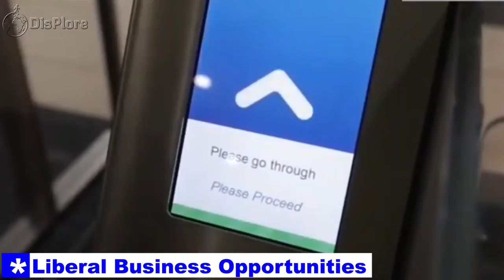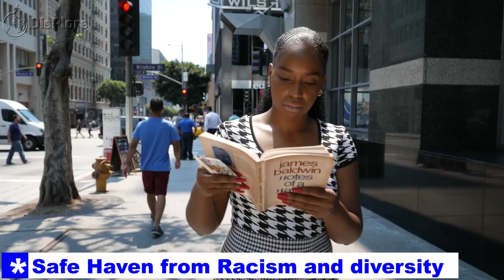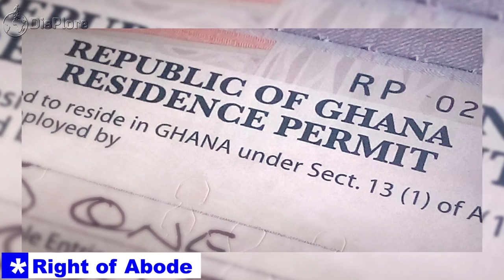Reasons Why African Americans Should Return to Africa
The trans-Atlantic slave trade took a tore on the African continent leaving many of its children in foreign lands and distasteful conditions. The search for greener pastures was the second wave of the same kind of trade where the continent’s best was taken or strongest people  as labour force. But the current trajectory of things and turn of evens indicate that it is time for Africa’s children to return home. Hence in this video, we shall examine reasons why African Americans should return to Africa.

The rush back to Africa has been going on but no words can explain to another African American the benefits and reasons to return to Africa than the testimonies of others already live here. For this reason, we shall use mostly the reviews of those already living in Africa to illustrate the benefits. Also, even though all the countries in Africa have been receiving and will still continue to do, we shall use Ghana mostly given its well documented and loud policies to bring back and welcome the sons and daughters of Africa living abroad back to the motherland.

Liberal Busines Opportunities
In Accra Ghana are African Americans who have come from the big cities of San Francisco, Chicago, New York and many other cities to live in the small African city, many refusing to return.A new wave of African Americans is escaping the incessant racism and prejudice in the United States and from Senegal, Ghana to The Gambia, communities are emerging in defiance of conventional wisdom that Africa is a continent everyone is trying to leave given the population returning.It is estimated that between 3,000 and 5,000 African Americans live in Ghanaian’s capital Accra alone. From teachers in small towns in the west to entrepreneurs in the capital who sayeven though living in Ghana is not always easy, they feel free and safe.
“It was very rundown looking,” a Brooklyn-born 28-year-old recalled of her first glimpse of the capital, Monrovia, on her arrival. “But my feeling as I was walking along the city’s main streets was a sense of excitement, it felt almost like an out-of-body experience to finally be in Africa.”John is one of a number of African Americans moving to the Motherland, some inspired by the recent “Year of Return” movement initiated by Ghana, 400 years after the first Africans were brought in chains to Jamestown, Va. Ghana has already given citizenship to more than 150 people of African descent, many of them Americans. Rapper Ludacris obtained Gabonese citizenship, as so did actor Samuel L. Jackson after tracing his heritage back to that nation’s Bantu Tribe even though they are yet to move there permanently.
New Jersey couple Chrystol and Jason Warde hope to make their move soon.“We wanted to be in a place where we can bring our experiences to people who are going to appreciate it to help develop,” said Chrystol, 33, the owner of two women’s clothing stores. The couple, who have one child, plan to visit Tanzania and Kenya as soon as restrictions permit and possible move to Africa forfeiting their US citizenship given several of Africa’s 54 nations forbid dual citizenship. But even in the case where they can still maintain their nationality, is moving to Africa a profitable bet for African American?
Sense of community
Many Americans who have moved to Africa so far cherish their newfound feeling of community. Some of their experiences include that of Kathryn Kishimbo who left San Diego for Tanzania, which she chose for its wealth of great landmarks, Mount Kilimanjaro among them. She is now married with a young daughter and she says she loves how warmly she’s treated.“When they see Americans, nine times out of 10, they’re white,” Kishimbo said. “They’re super surprised to see me.”Kaylan Reid, a journalist who grew up in Mount Vernon, NY, has lived in Namibia for 10 years also agrees.“There is a comfort that comes with being around people who look like you, and seeing people like you on billboards and in government positions,” said Reid, 36.

Safe Haven from Racism and Diversity
Many including Kishimbo, now living in Tanzania, say they moved for their children, because they see Africa as a safe haven from racism. She said Americans measure quality of life against “Western standards.” What her adopted country lacks in infrastructure and conveniences, she said, it makes up for in natural resources.“If someone has a completely different way of life, we seem to frown upon it. But there’s more abundance here than I’ve ever seen in my life,” Kishimbo said. “In my front yard right n